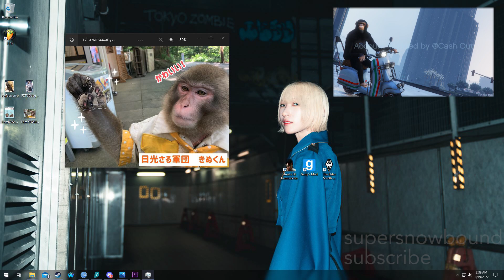Paulo Costa Reveals SECRET JUICE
UFC 278: Pre-Fight Press Conference Paulo Costa reveals what's inside his Secret Juice